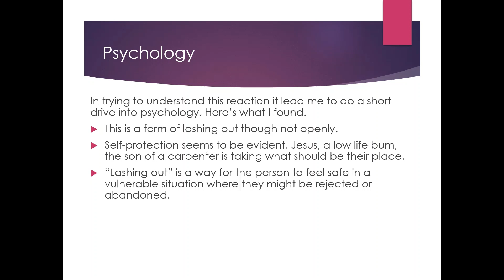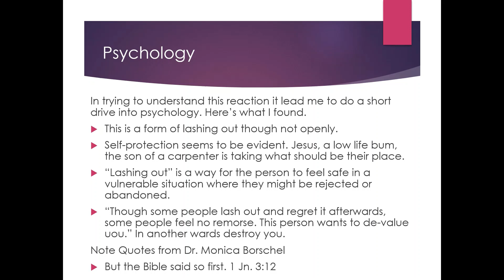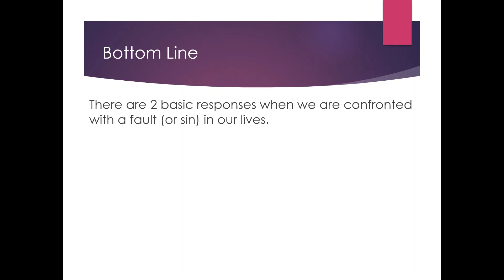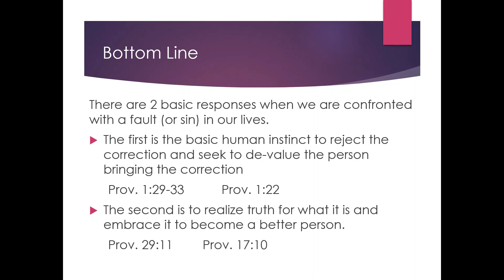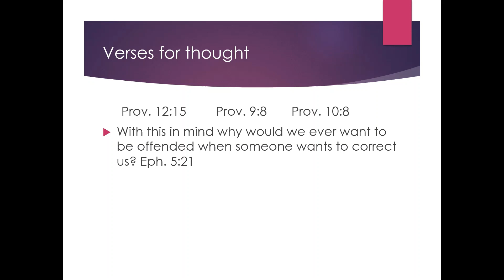Truth and the Guilty Conscience Part 3 of 3